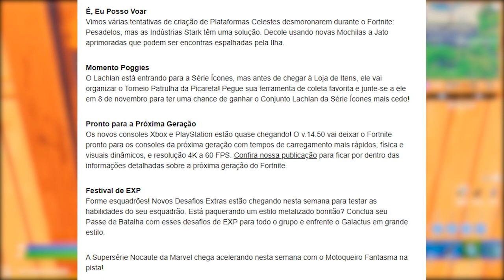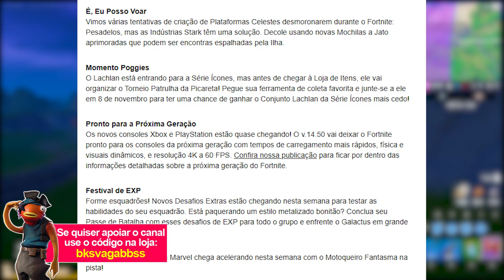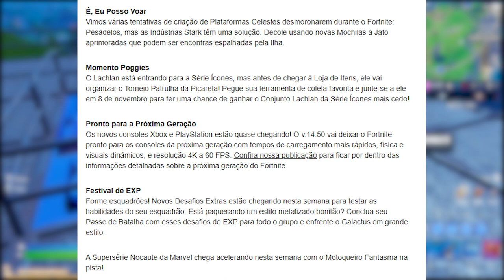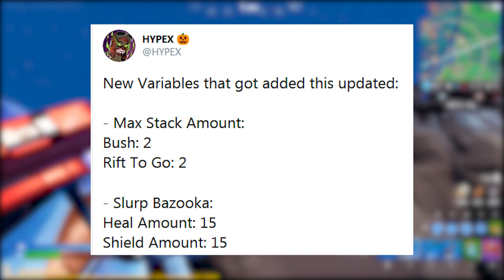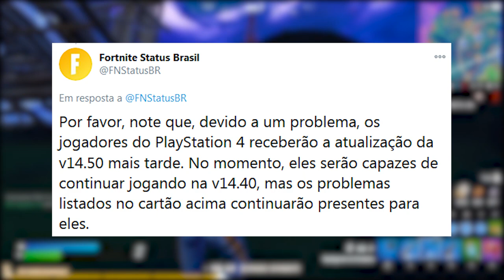FORTNITE - MOITA, FENDA VOLTANDO, NOVOS ESTILOS e DESAFIOS?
Fala gurizada, nesse vídeo comento sobre novos estilos no Fortnite Battle Royale, volta da moita, fenda portátil, nova bazuca, desafios xp extra e mais. Espero que gostem :)